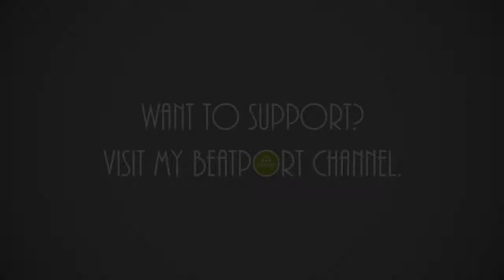The Best Deep House Selection ▲ VOL 10 Summer Nights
. If you are a fan of House Music Mix especially : Deep House Mix, Nu Disco Mix or Club Music - You are in the right place .

"deep house mix summer"
"boney m deep house" .

"house mix 2019 popular songs"
"deep house mix 2019 popular songs"
"deep house mix 2019 party"